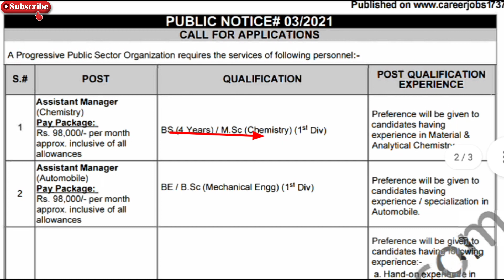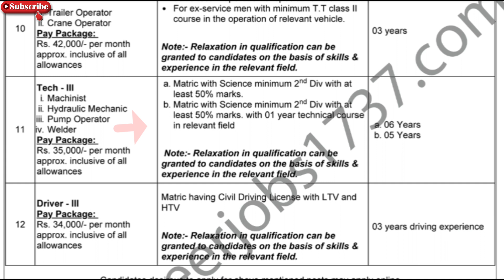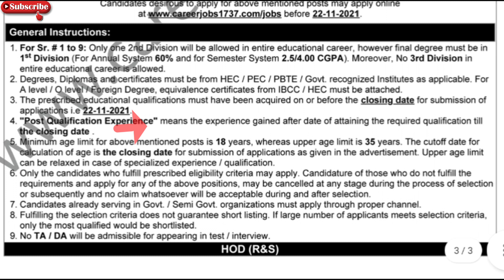pac Pakistan attomic anergy department leatest jobs 2021|today all jobs update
General Instructions:
1. For Sr. #1 to 9: Only one 2nd Division will be allowed in entire educational career, however final degree must be in
1st Division (For Annual System 60% and for Semester System 2.5/4.00 CGPA). Moreover, No 3rd Division in
entire educational careeris allowed.
2. Degrees, Diplomas and certificates must be from HEC/ PEC/ PBTE/ Govt. recognized Institutes as applicable. For
A level /QlevelEoreign Degree, equivalence certificates from 1BCC/ HEC must be attached.

3. The prescribed educational qualifications must have been acquired on or before the closing.date for submission of
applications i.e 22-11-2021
4. "Post Qualification Experience" means the experience gained after date of attaining the required qualification till
the elosing date.
6 Minimum age limit for above mentioned posts is 18 years, whereas upper age limit is 35 years.. The cutoff date for
calculation of age is the closing date for submission of applications as given in the advertisement. Upper age limit
can be relaxed in case of specialized experience / qualification.
6. Only the candidates who fulfill prescribed eligibility criteria may apply. Candidature of those who do not fulfill the
requirements and apply for any of the above positions, may be cancelled at any stage during the process of selection
or subsequently and no claim whatsoever will be acceptable during and after selection.
7. Candidates already serving in Govt. / Semi Govt. organizations must apply through proper channel.
8. Fulfilling the selection criteria does not guarantee short listing. If large number of applicants meets selection criteria,
only the most qualified would be shortlisted.
9. No TA/ DA will be admissible for appearing in test / interview.

کوئی مسلہ تو مسیج کریں 👇
Fallow me on Instagram: